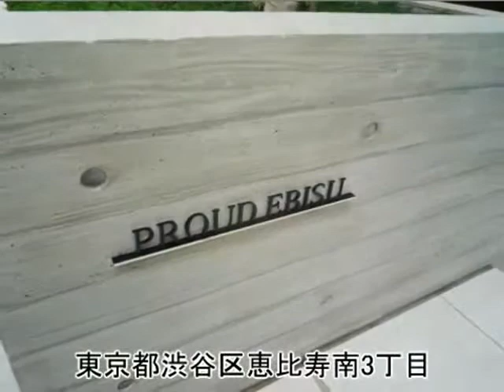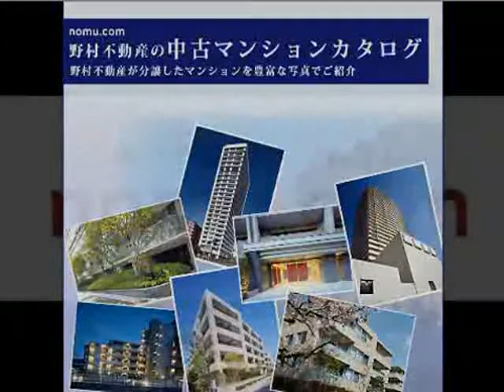プラウド恵比寿 byノムコム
都心の華と枠を自由にできる、恵比寿というポジション。代官山、中目黒も徒歩圏。

所在地：東京都渋谷区恵比寿南3丁目
交通：東京メトロ日比谷線 「恵比寿」駅 徒歩4分

プラウド恵比寿に関するお問い合せ先